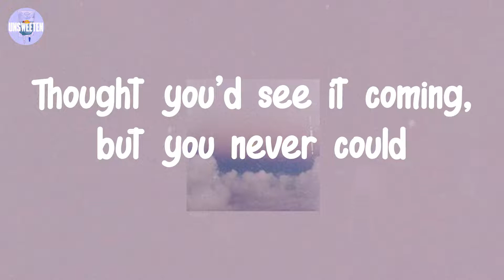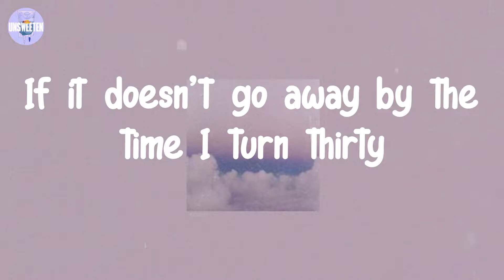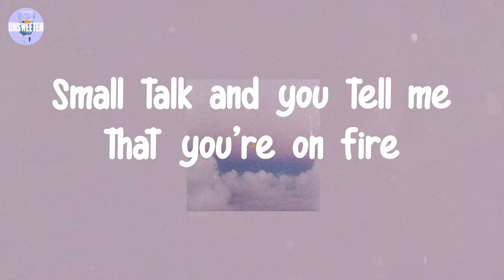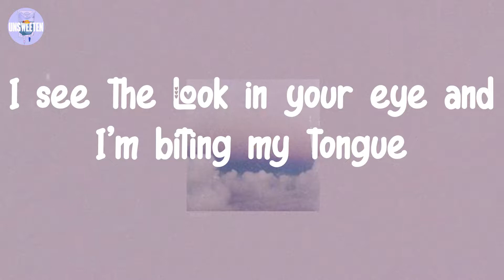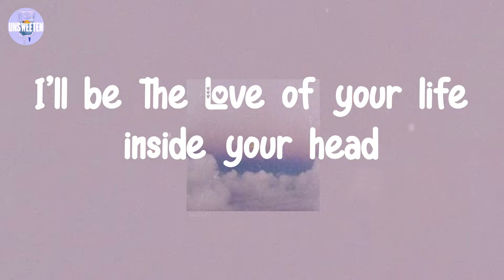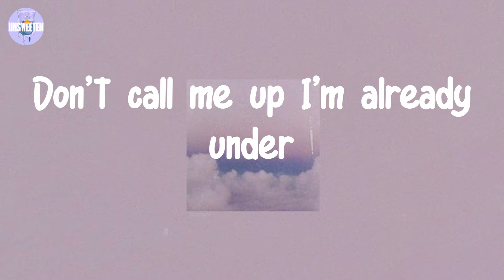Gracie Abrams - 21 (Lyrics)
Lyrics:

I missed your 21st birthday
I've been up at home
Almost tried to call you, don't know if I should
Hate to picture you half-drunk happy
Hate to think you went out without me
I'm sorry if you blame me if I were you I would
Thought you'd see it coming, but you never could
I still haven't heard from your family
But you said your mom always loved me
Sometimes I go blurry-eyed
Small talk and you tell me that you're on fire
Lights on and it's black and white, I couldn't stay forever
I see the look in your eye and I'm biting my tongue
You'd be the love of my love when I was young
When the night is over
Don't call me up I'm already under
I get a little bit alone sometimes and I miss you again
I'll be the love of your life inside your head
Audrey said she saw you out past twelve o'clock
Just because you're hurting doesn't mean I'm not
If it doesn't go away by the time I turn thirty
I made a mistake and I'll tell you I'm sorry
"Sorry"